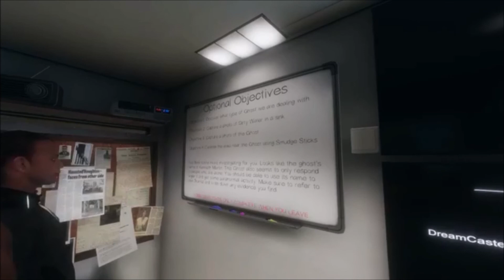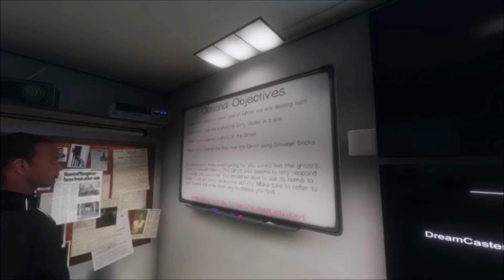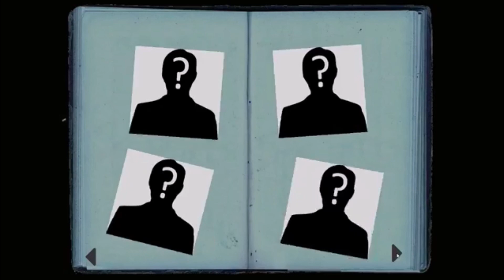Phasmophobia w/ Friends - Part 1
Welcome to Phasmophobia, a paranormal Ghost Hunting game you can either play solo (Would not recommend) or with a band of 4 people. It's entirely up to you. In this particular hunt, this was in fact our first time so bare with us as we try to figure out what to do, but i assure you by the end of the video, we do figure it out and some interesting events unfold. All recorded last night on Halloween.